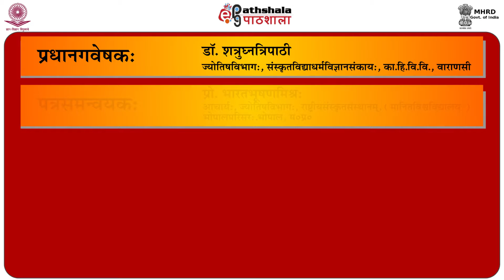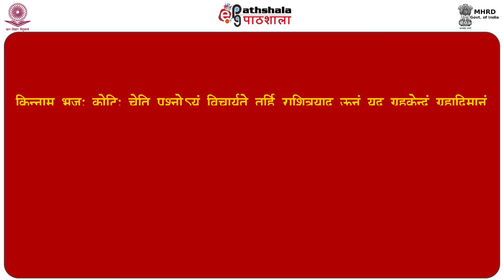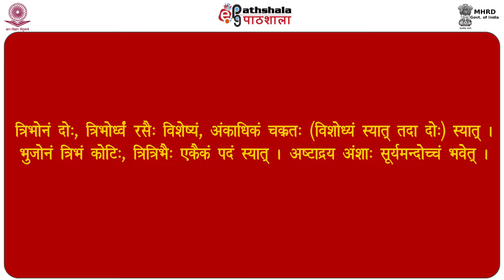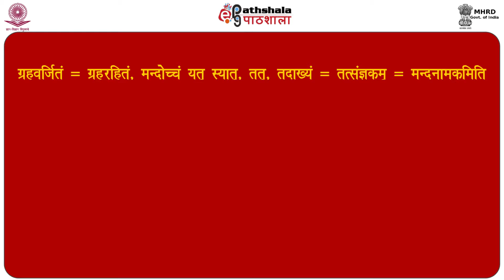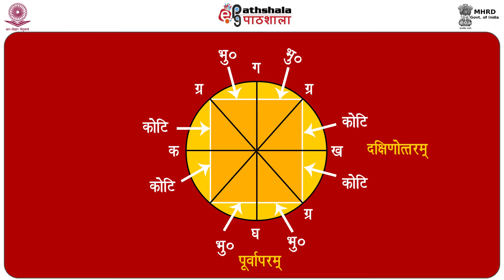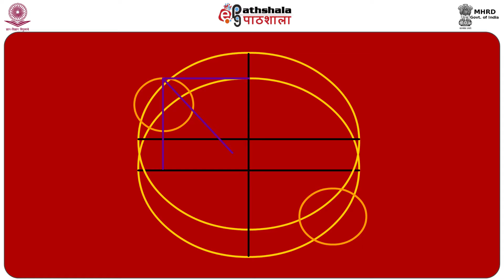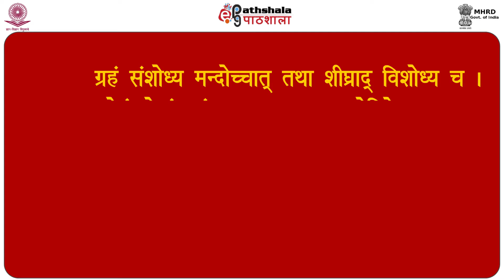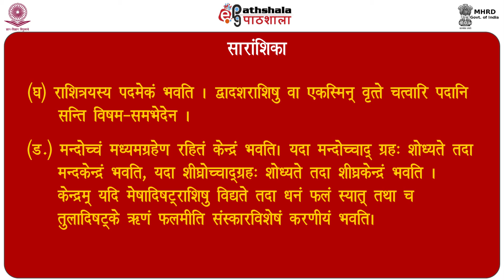bhujkotipur wakendra saadhnam (JG)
Paper : Grahlagwam (JG)